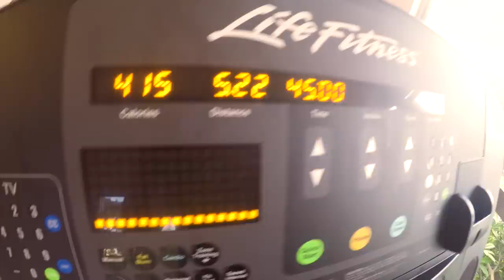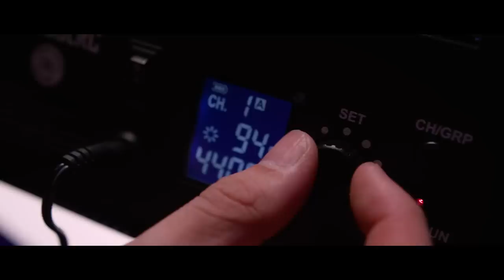O Primeiro vídeo de 2019